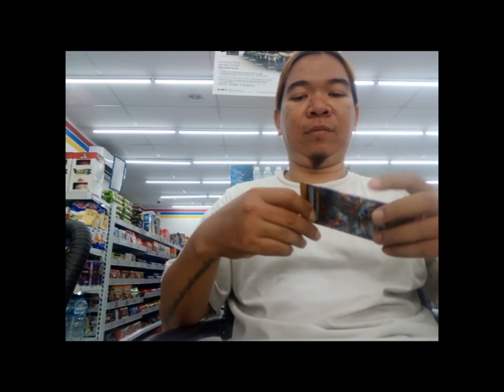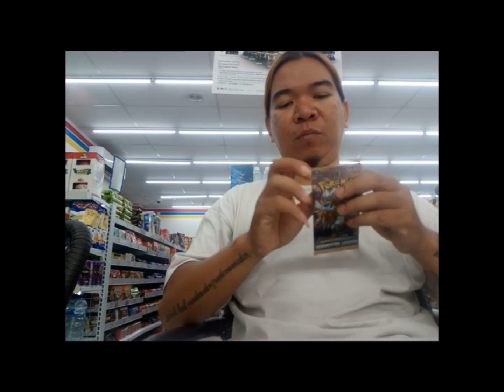unboxing pokemon kebangkitan legenda di indomaret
di indomaret sudah mulai muncul pokemon deck seri kebangkitan legenda, tapi masih di batasi display 4pcs doang per indomaret tapi sayangnya beberapa kali unboxing engak nemu foil apalagi GX apes.